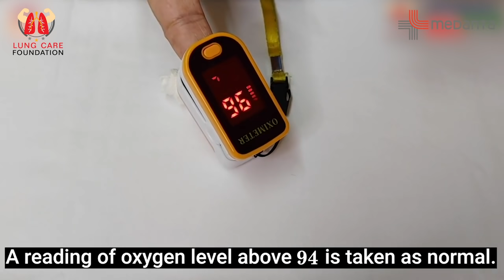Pulse Oximeter का सही तरह कैसे इस्तेमाल किया जाता है? - जानिए डॉ अरविन्द कुमार द्वारा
Pulse Oximeter is a device used to check oxygen level at home. If you're COVID-19 positive, then you must use a pulse oximeter to check your oxygen level at home in every 6 hours.